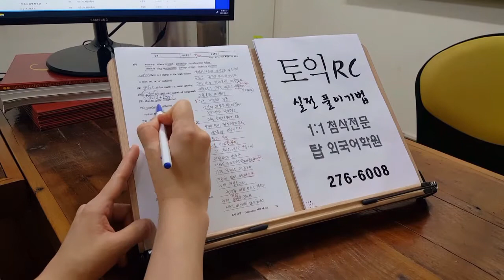TOEIC LC RC 토익학원 고득점 필수어휘 개별첨삭 개인화 밀착지도 210930